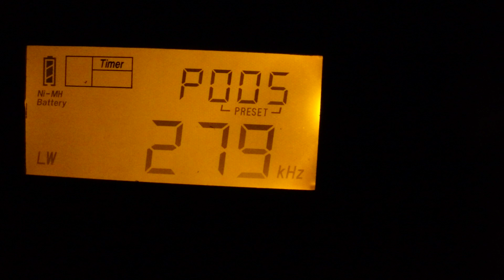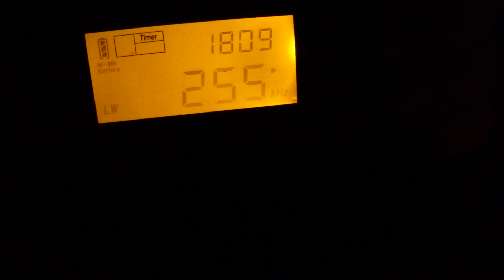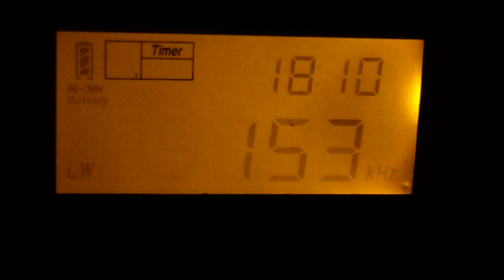18,10мск-ДВ-PL-310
Нет комментариев